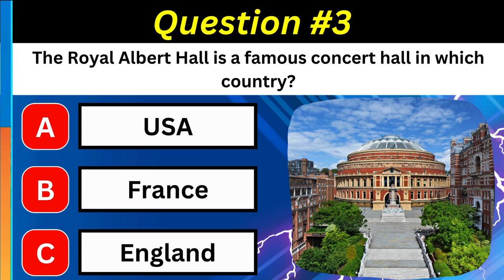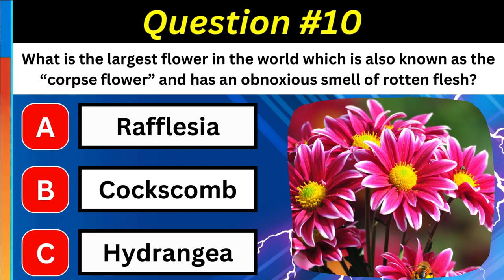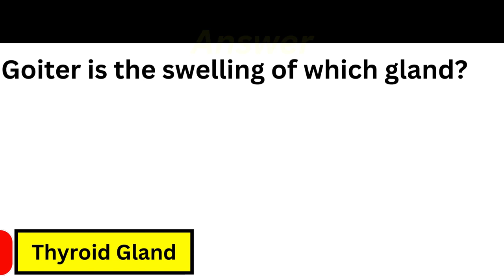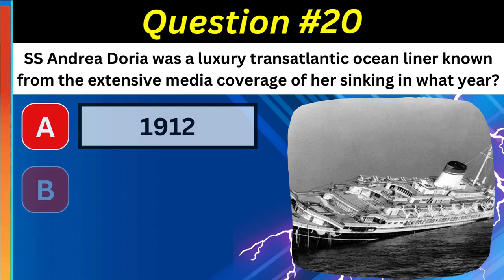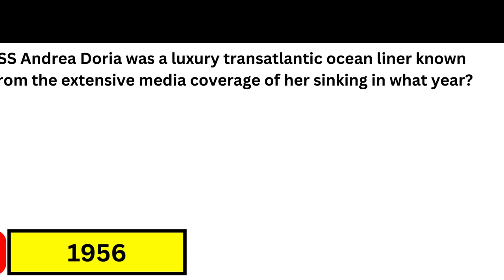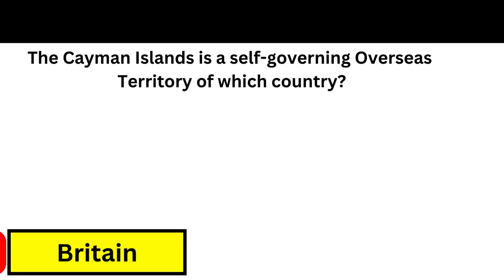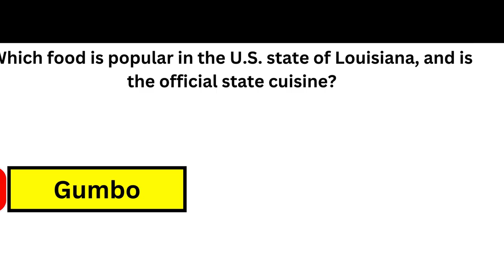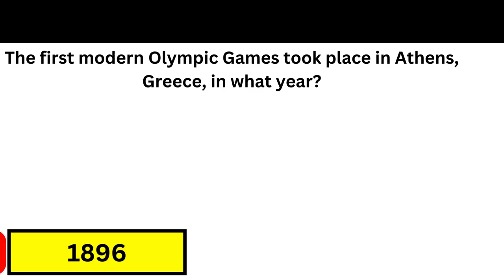Brainpower Battle: Take on the Ultimate General Knowledge Trivia Daily Quiz (Part 9)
Smart General Knowledge Trivia Daily Quiz Part 9

Hi Quizzers! How are you doing?
Welcome to another General Knowledge Quiz!
40 questions & 10 seconds each! Challenge your BRAIN! GOOD LUCK!

Comment your score at the end! Play with friends and family members to make the quiz more FUN & EXCITING!

Trivia Daily is your daily quiz & trivia channel! I post daily quizzes JUST FOR YOU!